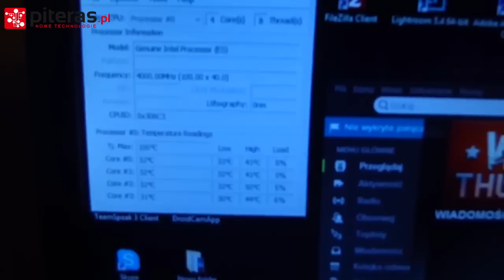Składanie mojego nowego komputera - Mój pecet 2015 - Jak złożyć komputer? [PORADNIK]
Specyfikacja komputera:
PC:
Płyta główna: MSI Z97 Gaming 7
Procesor: Intel® Core™ i7-4790K, 4.4 GHz
Zasilacz: be quiet! Straight Power 10 600W
Karta graficzna: MSI GeForce GTX 760 OC Twin Frozr
Chłodzenie CPU: be quiet! Dark Rock PRO 3
Pamięć RAM: Kingston HyperX SAVAGE 2x4GB 1600MHz 1.5V
Dysk SSD: SAMSUNG 840 EVO 120GB
Dysk HDD: SAMSUNG HD642JJ 640GB
Monitor: BenQ RL2455HM